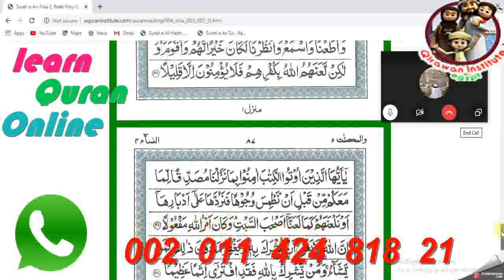Learn Quran online free with easy way